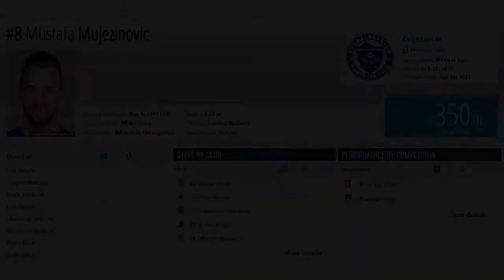Mustafa Mujezinović CV 2020/21